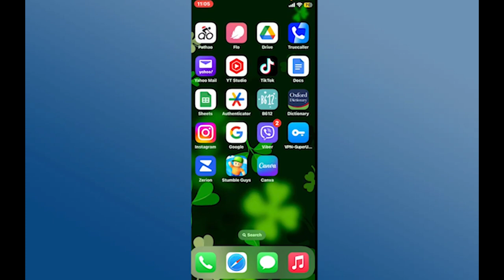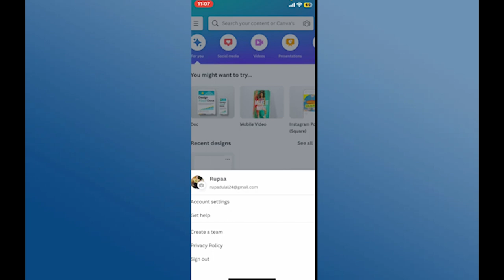Tutorial de Canva: Cómo cambiar la imagen de perfil de la cuenta de Canva 2024